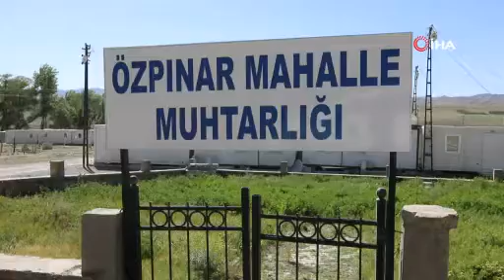Van’da depremzedelerin örnek konutu tamamlandı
Van’ın Başkale ve Saray ilçelerinde meydana gelen 5.9 büyüklüğündeki depremde evleri ağır hasar gören vatandaşlar için Özpınar ve Örenburç mahallelerinde yapımına başlanan villa tarzı örnek konutun inşaatı tamamlanarak oturulabilir hale getirildi.